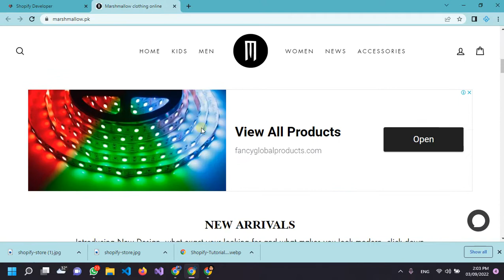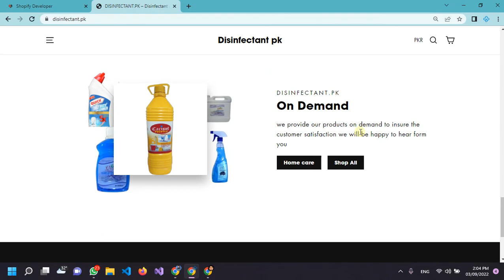Shopify.Marwat-tech.com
we are providing online e-commerce business development solution for your business joins us and let us build your business around the globe and nation wide.
Rs. 5,000 . website development charges on Shopify
ADD ON SERVICES

1. Rs. 5,000 website content charges.
2. Rs. 5,000 website graphic designing charges.
3. Rs. 10,000 theme customization charges.
4. Up-to 50 products will be uploaded by Marwat Tech, above 50 products will be charged Rs. 50 per product.
5. Basic training of how to use Shopify website, included.

if its lock then enter password: "1"